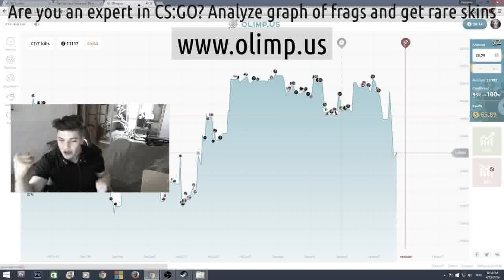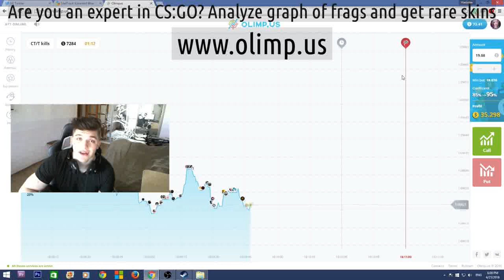Quake sounds for csgo hlmod